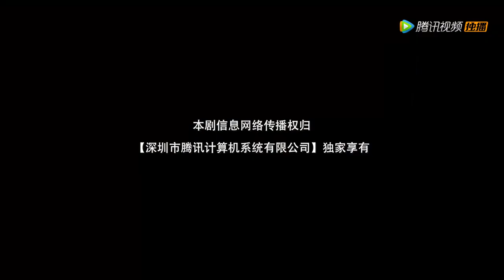EP01 | The girl caught her fiance with her sister in bed before the wedding! | [Miss Fox]